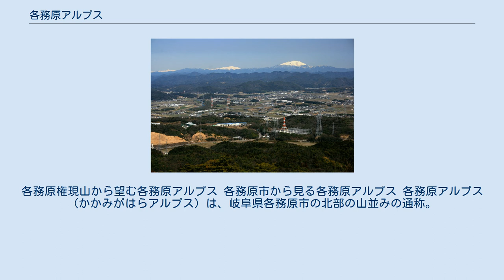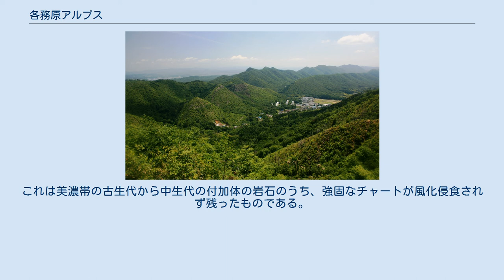各務原アルプス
各務原権現山から望む各務原アルプス 各務原市から見る各務原アルプス 各務原アルプス（かかみがはらアルプス）は、岐阜県各務原市の北部の山並みの通称。
 各務原台地の北端に位置し、東西に伸びる標高350m級の丘陵地帯。
稜線は各務原市と関市、岐阜市の境界でもある。
 関市側からは「関南アルプス」（せきみなみアルプス）と呼ばれている。
各務原市と関市の共同で全長10kmに及ぶハイキングコースも整備されている。
 2003年に、山林火災で権現山が燃えた。
 岐阜市北部から木曽川を挟んで愛知県犬山市にかけて、およそ40 km弱にわたって連なる山脈で、主に美濃帯のチャートからなる。
これは美濃帯の古生代から中生代の付加体の岩石のうち、強固なチャートが風化侵食されず残ったものである。
これは岐阜市の金華山と同様である。
衛星写真で見ると、侵食から残ったチャートが逆くの字に褶曲している様子が確認できる。
 各務原アルプスの向山見晴台 大岩見晴台からの展望（遠景は左から冠雪した笠ヶ岳、乗鞍岳、御嶽山） 上須衛バス停 - 寒洞池 - 日之出不動・車折神社 - JR鵜沼駅 明王山見晴台 - 大岩見晴台 - 岩坂峠 - 向山見晴台 - 桐谷坂 蘇原自然公園 - 伊吹の滝 - 北山展望台 - 各務原権現山